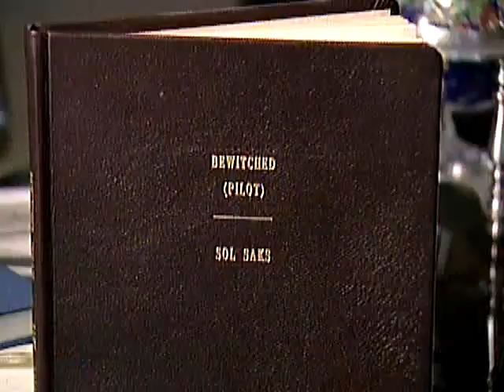1971-72 Television Season 50th Anniversary: Bewitched (History of the Show - Pt 1 of 2)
As we continue our review of the 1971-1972 television season, we've reached one of our all-time favorites... top five... Bewitched.  There are probably a hundred reasons why we loved this show as kids, and love it still today.  The show itself - a couple, young family living in the suburbs... that's a start.  The quality of the one-camera operation, lead by the great Bill Asher.  The set design, and eventual (season 3, fall 1966) color filming was gorgeous.  The storylines were sometimes silly in a supernatural way, but they were always funny and heart felt.  But perhaps the main reason for the timeless quality of the series was the magic - the timeless magic of the show's cast, particularly star Elizabeth Montgomery.  She was(and always will be) truly magic.

Today, as we pay tribute all this week to the ending of the series Bewitched on ABC fifty years go, we presented part 1 of the history and making of the series.  Featured in this video clip, which as created in the early 2000s for the wonderful Bewitched DVD set, are Herbie Plato, a wonderful writer and expert on Bewitched, and Sol Saks and William Asher.

Enjoy - part 2 coming up tomorrow.